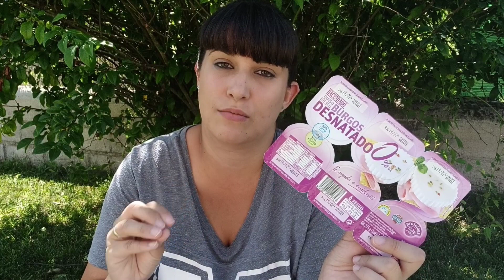🍫TOP 10 Alimentos SALUDABLES Mercadona 🥑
Aquí os traigo el primer video de los mejores alimentos del supermercado Mercadona, si queréis la segunda parte o en otros supermercados, déjamelo en comentarios, y vuestros deseos son órdenes.
Si crees que me falta alguno que para ti en imprescindible, dímelo, me ayudas mucho💪🏼